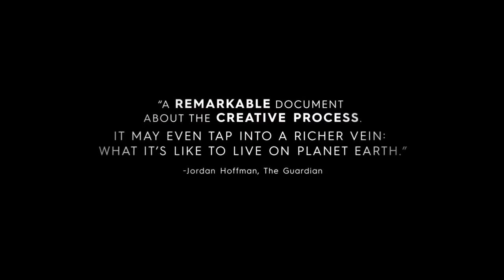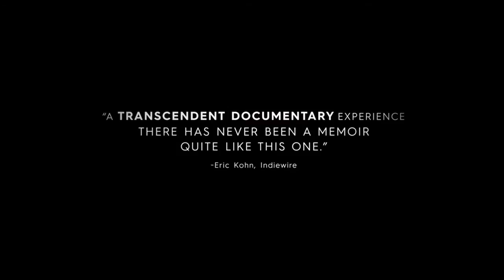CAMERAPERSON TRAILER (2016)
Trailer for the documentary Cameraperson.

Exposing her role behind the camera, Kirsten Johnson reaches into the vast trove of footage she has shot over decades around the world. What emerges is a visually bold memoir and a revelatory interrogation of the power of the camera.

Studio: Independent
Release: 2016
Director: Kirsten Johnson